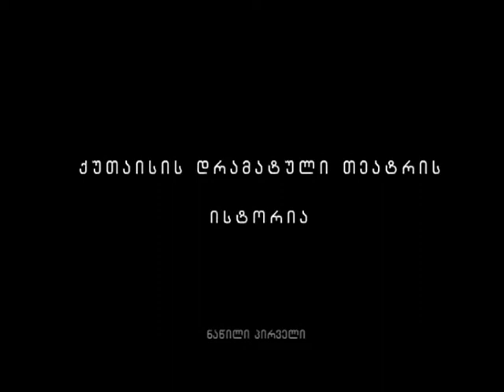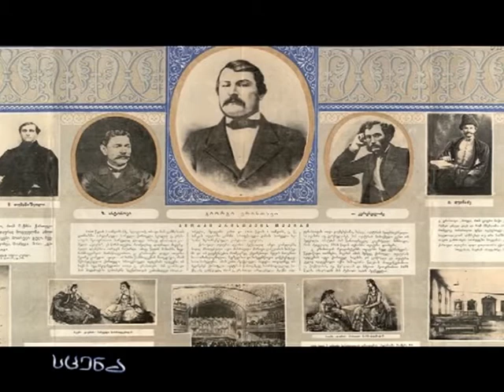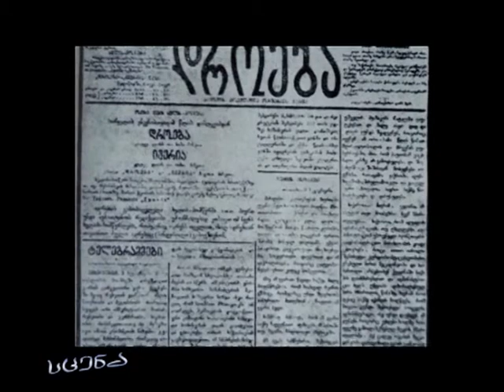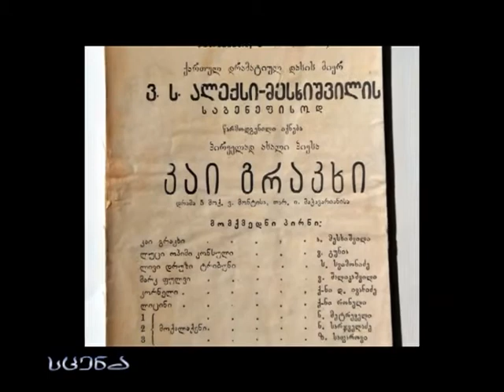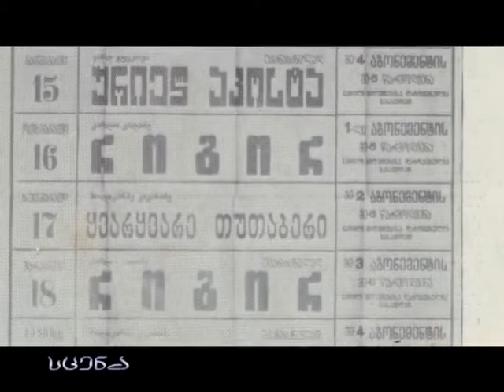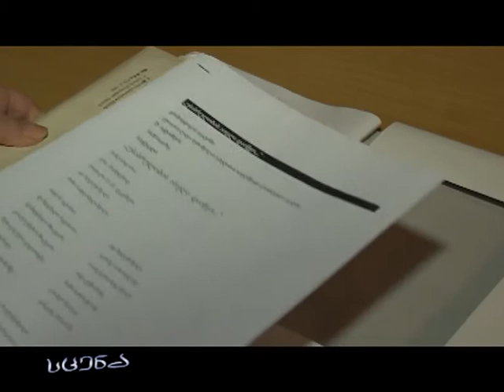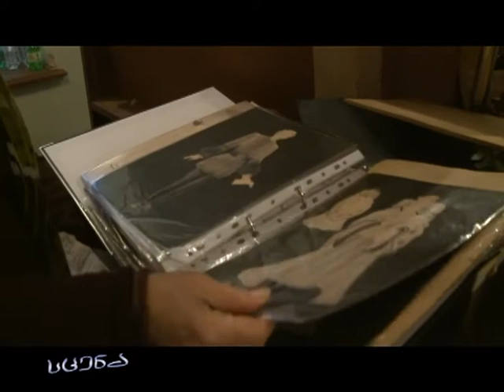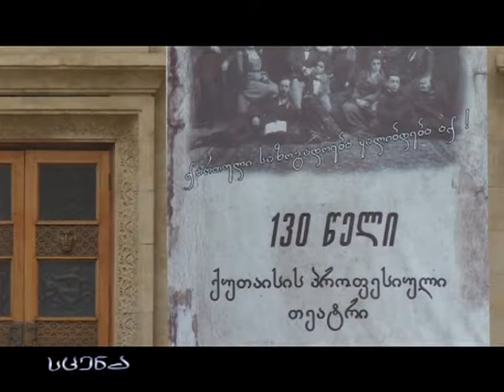ქუთაისის დრამატული თეატრის ისტორია . ნაწილი პირველი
გადაცემა "სცენა", აჭარის ტელევიზია, 2015 წ.